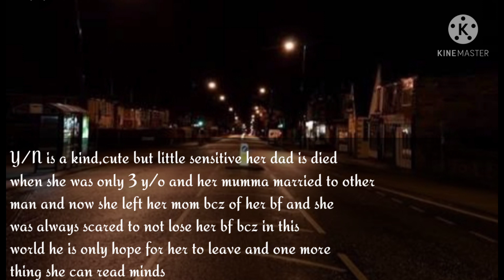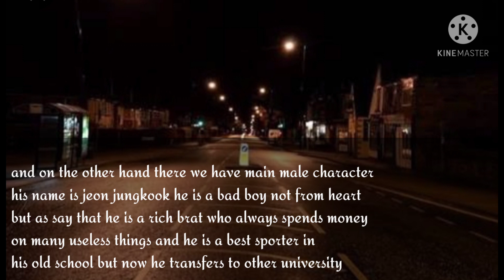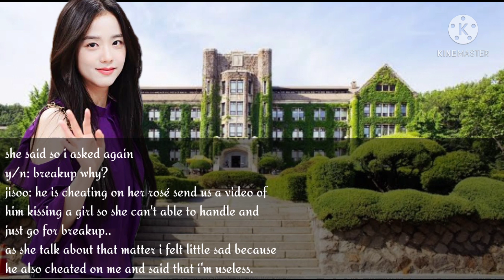BAD BOY LOVER 1/2 | JJK ONESHOT 21+ | (READ DESCRIPTION)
please do watch my this new oneshot 1/3👇🏻

hey everyone so here is part 1 of jjk oneshot bad boy lover and i'll upload part 2 asap and 2/2 is going to be 21+ oneshot and I'm sorry if I'll be late because I have exams from this week and also I am making a colab with my bff jikookie fiction so pls tell me any of title what kind of series you want to watch next 😉

bts